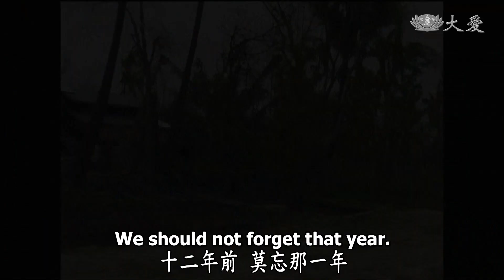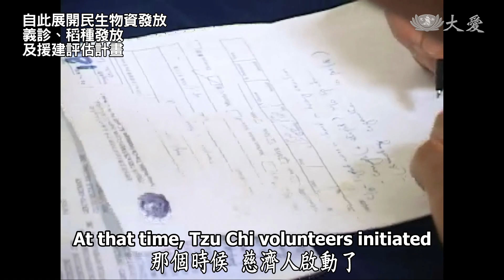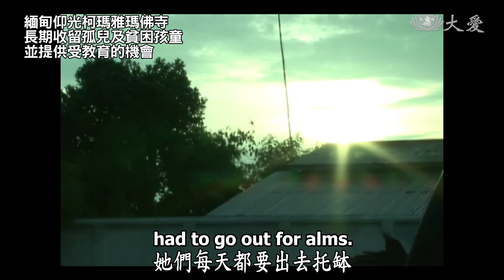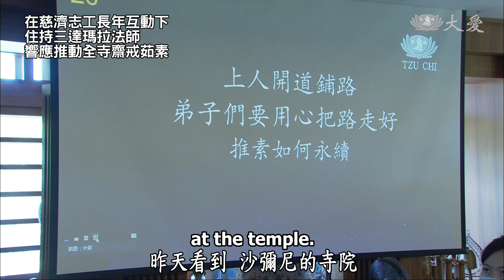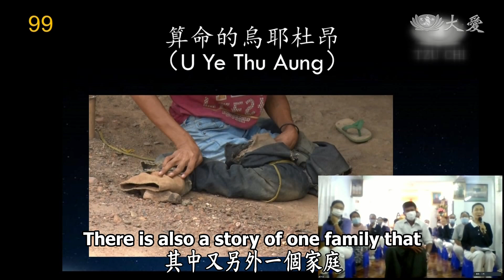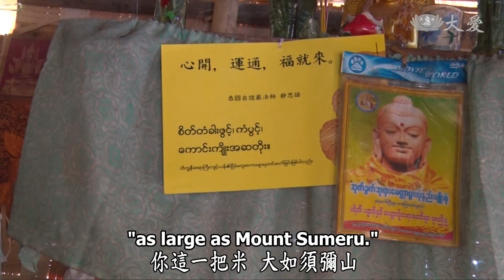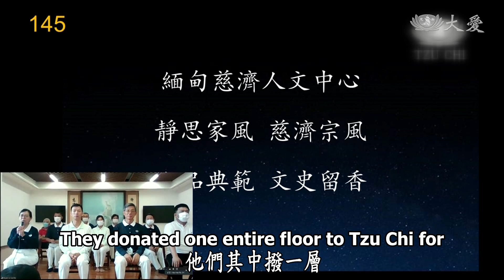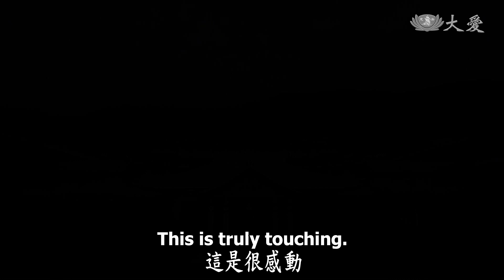【人間菩提】20200607 - 恆持善心愛如山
恆持善心愛如山
Giving Love as Large as Mount Sumeru

風災為緣種善因
粒米累積化長情
愛如高山貧轉富
悲智仁勇菩薩行

2020年6月6日，緬甸慈濟人視訊連線分享疫情期間的動員，這一連串愛的足跡，始於2008年納吉斯風災後，慈濟展開短、中、長期的援助。

連線之一的柯瑪雅瑪沙彌尼學堂，那裡收容了許多孤兒及貧困孩子，提供其受教育的機會。在住持用心的培育下，當年的孩子也可以進大學就讀，而在慈濟志工長期的互動下，全寺也推動齋戒茹素。

分享中也聽到安貧扶困計畫，持續推動「日存一把米」。這每戶人家每天存的一把米，已經有3870個家庭響應！人人一把米，每月可匯集三千多公斤，再助其他貧困家庭的飽食。

一位生活貧困、行動不便的年輕人烏耶杜昂，用著他不靈活的手，努力抓起一把米要助人，慈濟人讚歎，這把米的力量大如須彌山！

連線中許許多多的溫馨故事，感恩有當地的種子、實業家的護持，還有慈濟人的勇猛精進，在這一波的疫情中看見了大仁、大勇、大慈、大悲的菩薩在人間，在人群中為苦難人付出，實是令人感動。

(00238092)